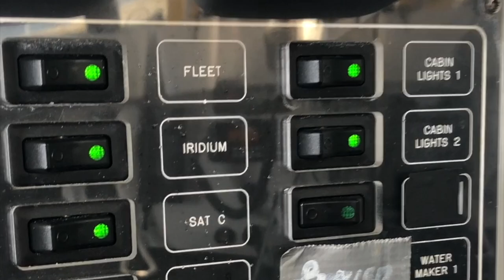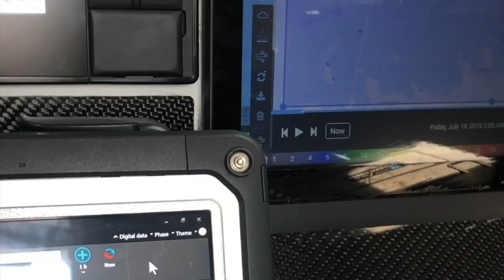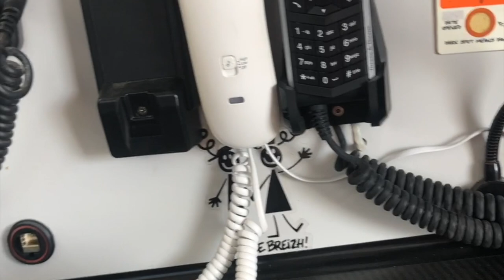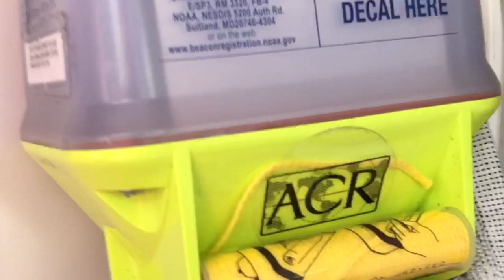Yhteydet OSA2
Videon aihe on Yhteydet OSA2